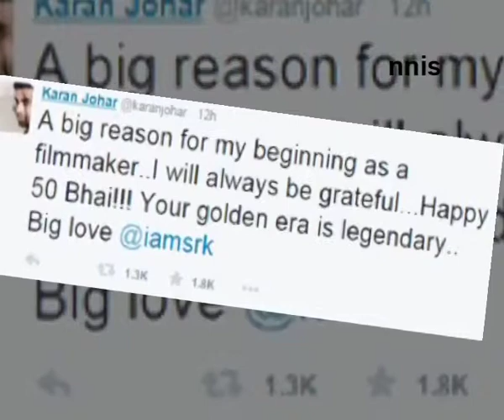How Besties Wished SRK Happy-Wala’ Birthday